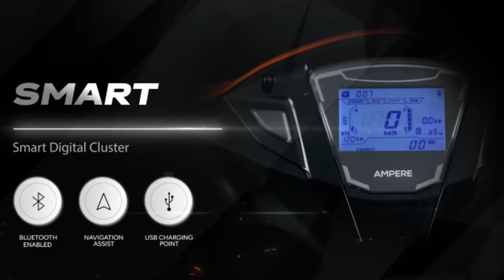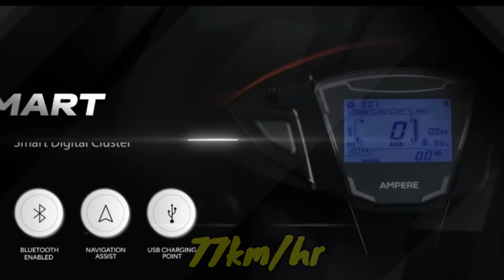Ampere Primus Electric scooter। Electric scooter । Electric Scooty। Ev scooter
ampere electric scooter in tamil
ampere electric scooter review
ampere electric scooter
malayalam
ampere electric scooter telugu
ampere electric bike
ampere electric Scooter 2023
model
ampere electric scooter price
ampere electric scooter charging
ampere electric
ampere scooter
ampere scooter review
ampere scooter price
ampere scooter battery price
ampere scooter electric
ampere scooter tamil
ampere scooter fire
ampere scooter 2023
ampere scooter charger
ampere scooter battery
ampere primus
ampere primus electric scooter
ampere primus review
ampere primus range test
ampere primus malayalam review
ampere primus tamil
ampere primus top speed
ampere primus vs tvs iqube
ampere primus price
ampere primus e scooter
review
tamil
malayalam
price
tamil review
range test
kannada
ampere primus electric scooter in
telugu
top speed
electric scooter
ev bikes india 2023 tamil
electric scooter 2023 low price
ev scooter india 2023 tamil
electric scooter Iow price
electric scooter 2023 price
bajaj electric scooter
electric scooter
electric scooty ka price
electric scooter 2023
electric scooty kaise chalayer
electric scooter vs petrol
Scooter
electric scooty modify
2023
electric scooter price in india
2022

If you own any of the content in our video and you don't want to appear in our channel, please notify us through the message on email the content will remove within 24 hour.